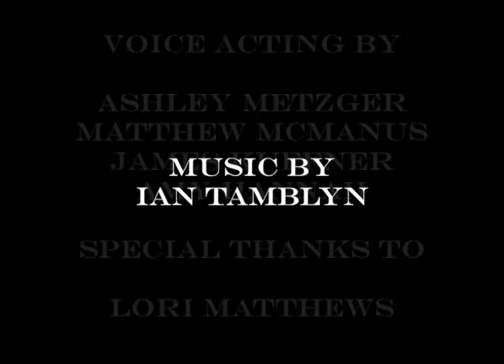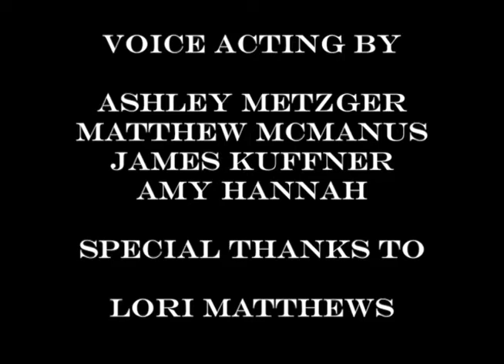Steam Locomotive CPR 1201 Documentary "Losing Steam"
This is the story of passionate people who came together to save and operate a living machine; CPR 1201 for the people of Canada courtesy of the National Museum of Science and Technology in Ottawa, Ontario, Canada. Locomotive 1201 brought together all walks of life to share in a collective experience riding behind a steam locomotive that represented a mode of transportation that made Canada into what we see today. The train was a rolling community where passengers recalled memories of the past while making new unforgettable memories for the next generation.